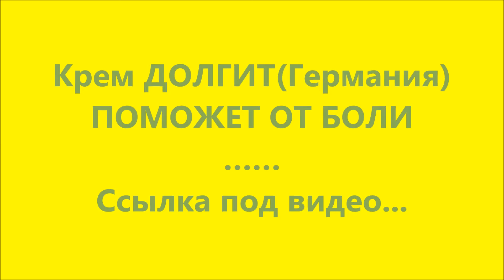Крем ДОЛГИТ в жёлтой упаковке – 3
Крем Долгит,
Крем ДОЛГИТ,
КРЕМ ДОЛГИТ,
DOLGIT,
Dolgit,
Крем DOLGIT,
Крем Долгит(Германия),
Крем в жёлтой упаковке,
Крем Долгит в жёлтой упаковке,
Реклама Долгит,
Реклама крема Долгит,
Крем от боли,
Крем для суставов,
Рекламный ролик Долгит,
Крем от артроза,
Крем от остеохондроза,
Крем от боли в суставах,